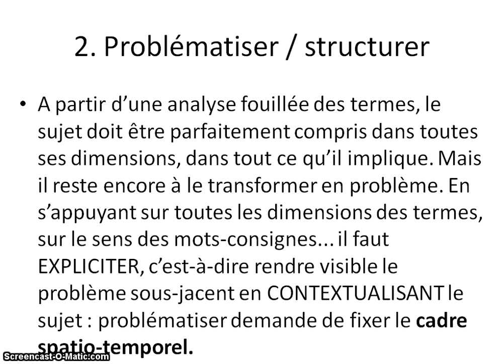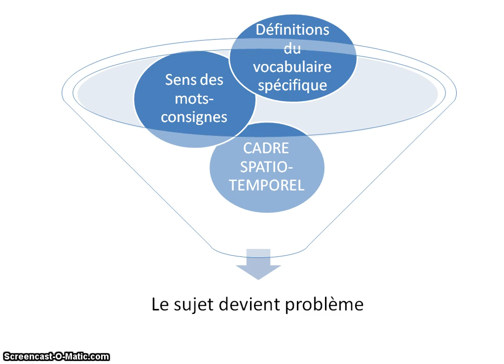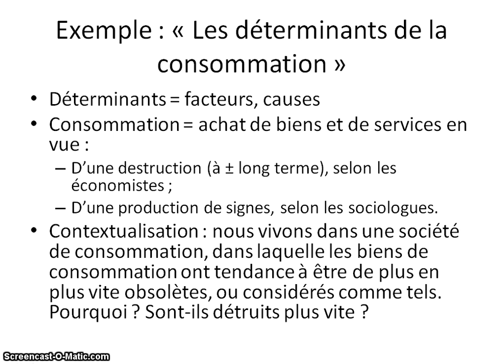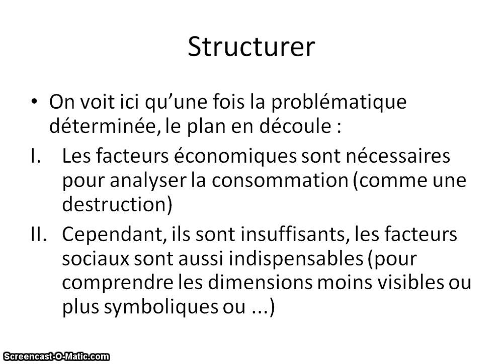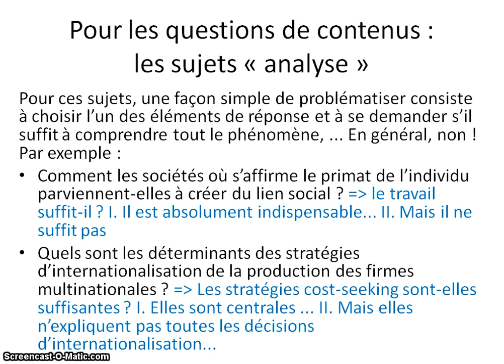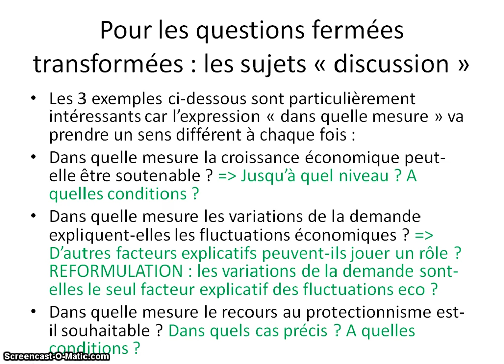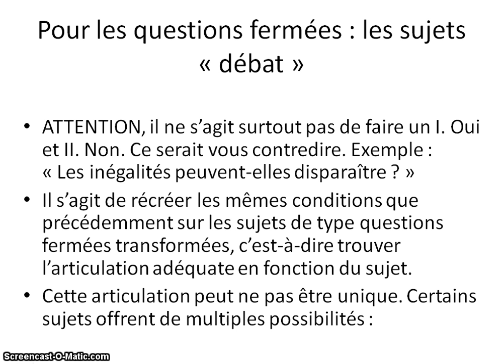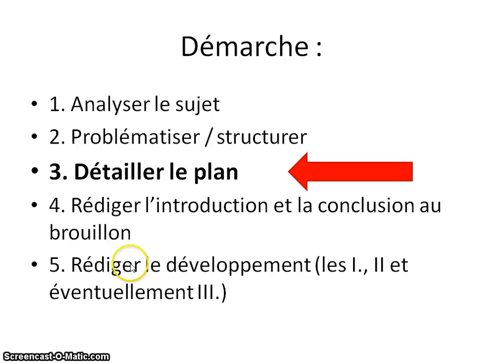Dissertation n°3 problématiser structurer